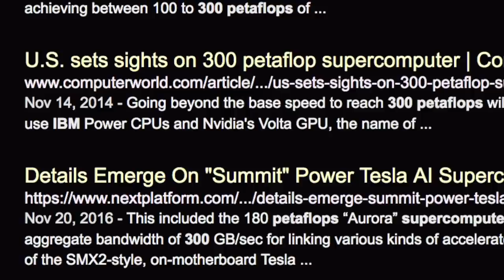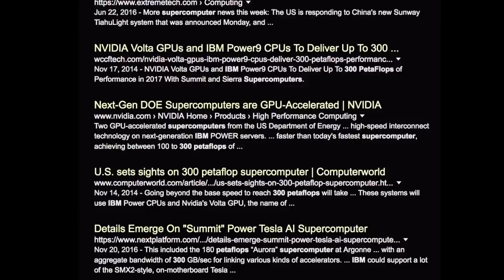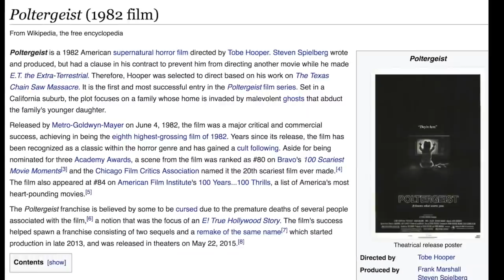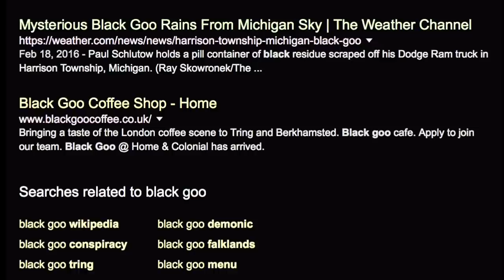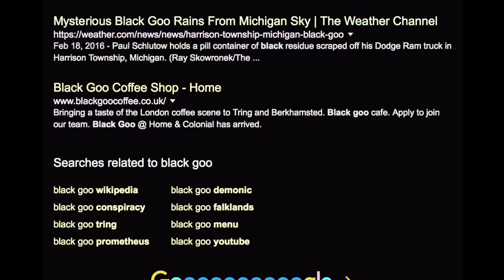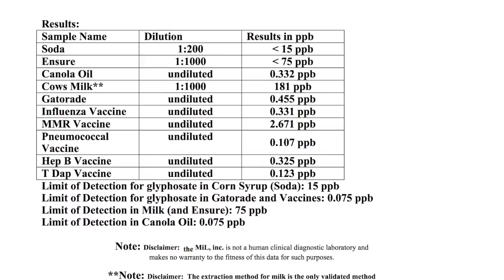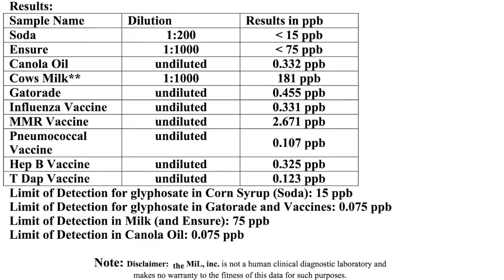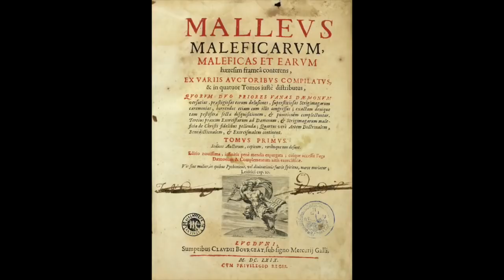Flash Frozen Civilization found in Antarctica and Pre-Adamites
Secret Space Program whistleblower, Corey Goode, has revealed more startling information about Antarctica and its history as an extraterrestrial refugee colony established roughly 60,000 years ago.

He asserts that the alien refugees found advanced "builder race" technologies there that were created over 1.8 billion years ago.

Equally intriguing is his claim that some of the extraterrestrial refugees are still alive today in stasis chambers, located inside 30 mile long motherships buried under 2000 feet of ice below Antarctica's Ross Ice Shelf.

1)This video has no negative impact on the original works (It would actually be positive for them)
2)This video is also for teaching purposes.
3)It is not transformative in nature.
4)I only used bits and pieces of videos to get the point across where necessary.

~ Buddha   : )